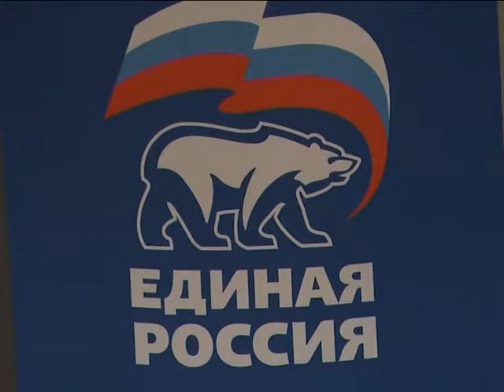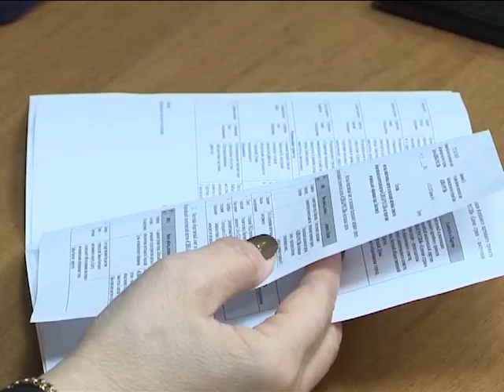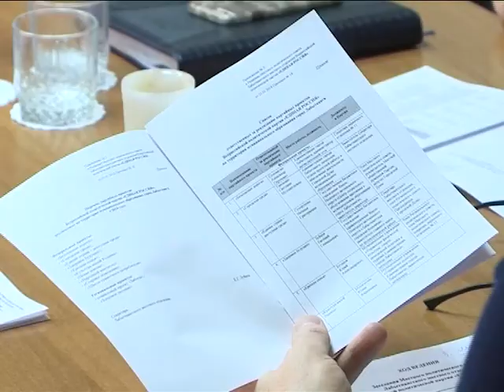Лабытнангские Единороссы подвели итоги 2017 года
Реализовано 16 проектов: 14 федеральных и два региональных